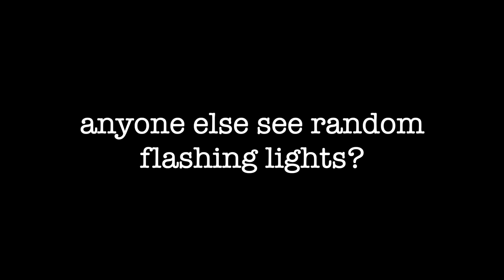GHOST EXPERIMENTS IN ABANDONED HAUNTED HOUSE!?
The Haunted House Experiment Series Part 3??!... Have any suggestions or games to do in the house? Leave them in the comments below!